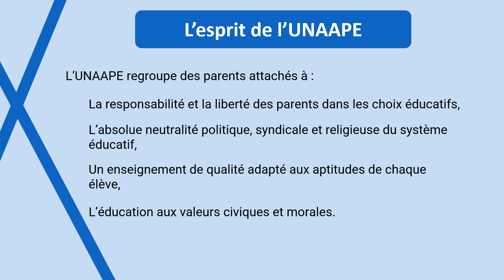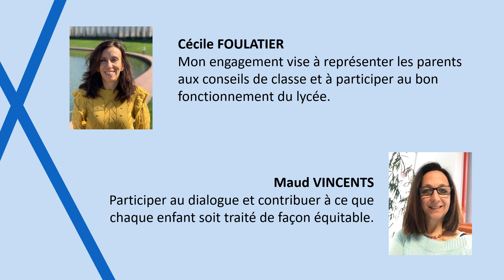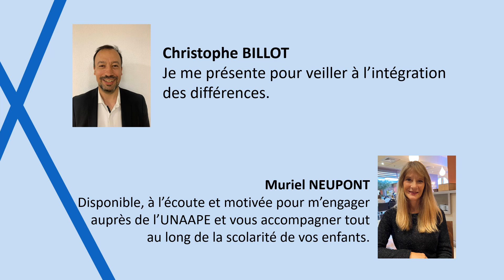Elections des parents délégués du lycée Descartes - Présentation de l'UNAAPE